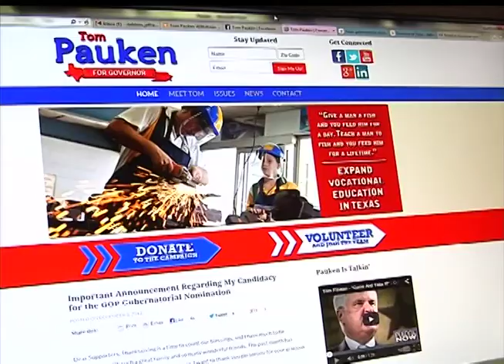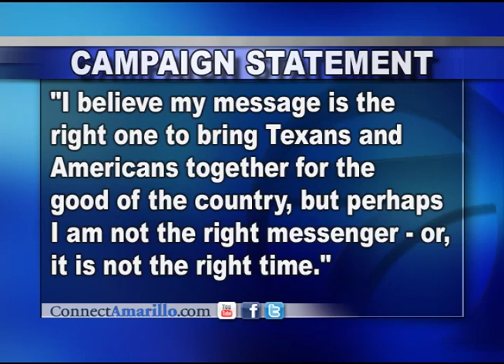Pauken drops out of gubernatorial race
Tom Pauken, Republican candidate for Texas governor, announced he is ending his campaign, saying his chances of winning were not realistic.